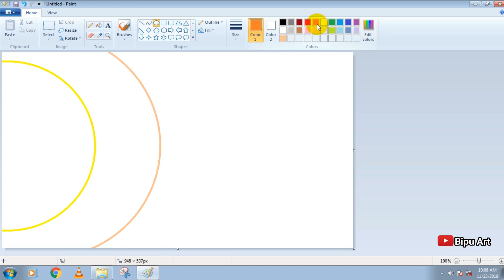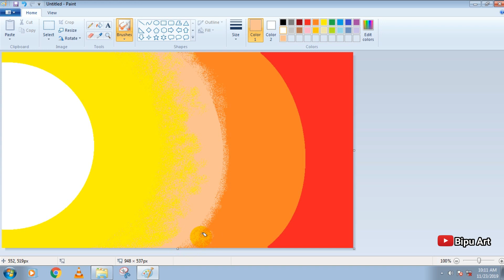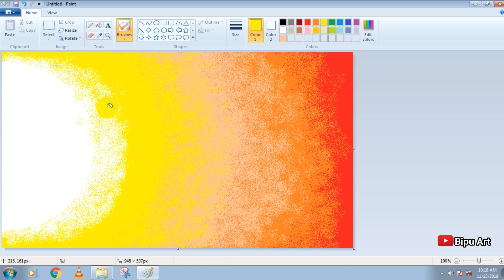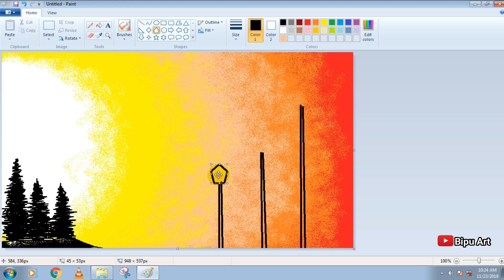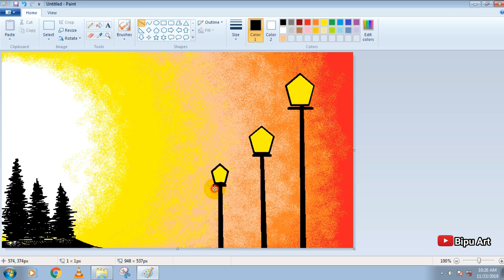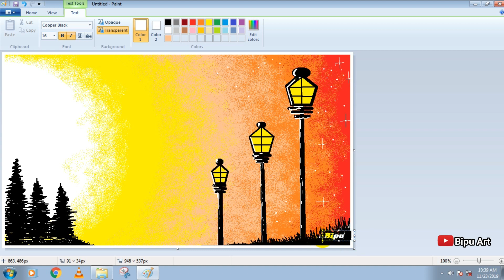How to Draw - in computer| microsoft paint tutorial | ms paint | computer drawing | scenery drawing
scenery drawing